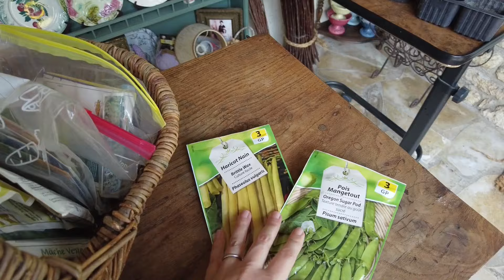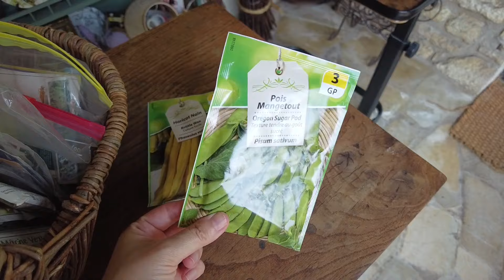エコな家庭菜園とDIY暮らし | かぎ編みで作るスズメバチ対策 | 今年育てているお野菜とハーブ | とんでもない場所に巣を作ったシジュウカラと可愛いヒナたち | フランスの田舎生活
もくじ/Chapters
※下記青い時間を押すと、その項目までスキップする事が出来ます
※By clicking these blue times below, you can skip through the video to specific items

00:00-オープニング/ Opening Title
00:47-自然との共生 / Living in harmony with nature
02:33-DIY害虫対策 / DIY pest control
04:38-のんびり野鳥観察/ Leisurely bird watching
08:28-今年育てているお野菜とハーブ / Vegetables and herbs growing this year
21:07-スズメバチの巣完成！ / Crochet Hornets Decoy done!

こちらのチャンネルではフランスの田舎暮らしとドルドーニュの美味しい物、素敵な場所などをお届けしています。
ベルマークは新しい動画の更新のお届けが届きます♪

フランスのアンティークやブロカント巡りがお好きな方は''Antiques & Brocante Tours''も見ていただけると嬉しいです。私が運営するチャンネルで、フランスの蚤の市やブロカントショップ、リサイクルショップなどを巡りながら素敵な物を探すテーマの動画を更新しています。

是非また見に来てください♪

🎈Song : Daystar - Wasabi Green Peas /